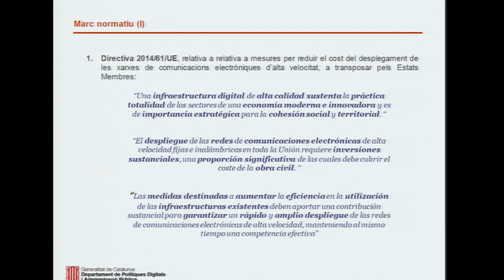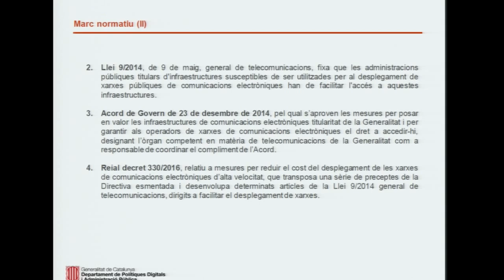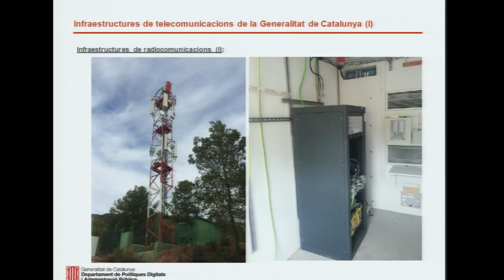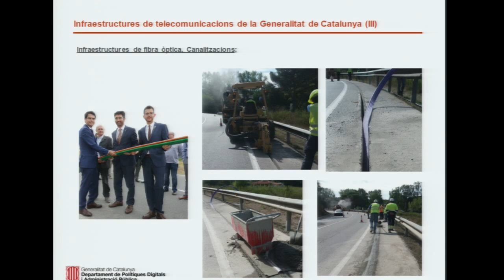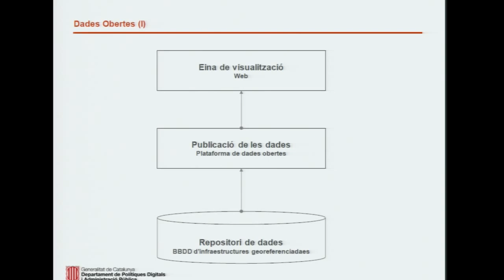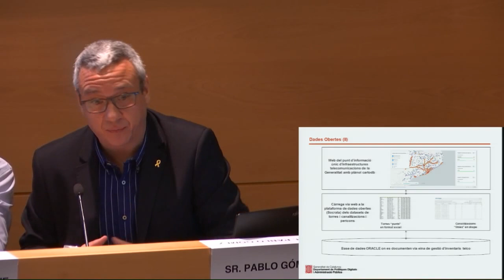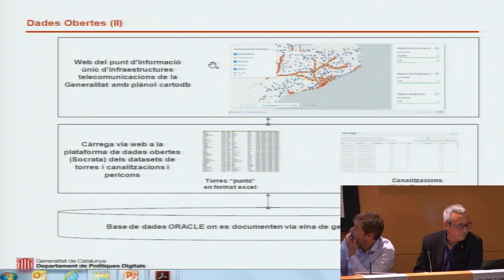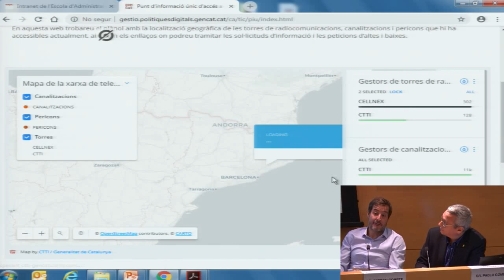L’obertura de dades d’infraestructures de telecomunicacions, CTTI, 4t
Pablo Gómez i Ferran Compte, Gestors Tècnics del Centre de Telecomunicacions i Tecnologies de la Informació (CTTI), van explicar la progressiva obertura de dades sobre la ubicació i característiques de la xarxa de telecomunicacions i las infraestructures de fibra òptica, els pericons. També van exposar el projecte en què treballen actualment, a nivell interdepartamental, per tal d'afegir i mostrar de manera fàcil i accessible el conjunt d'infraestructures de telecomunicacions de Catalunya. Més informació a